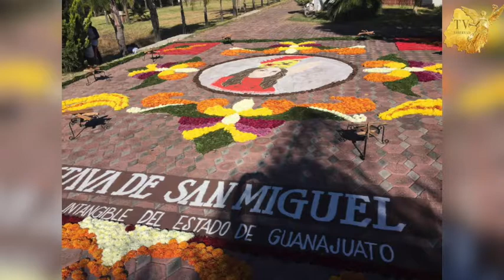Uriangato encuentro internacional de alfombristas 2020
Alfombristas del mundo se unieron en una edición más de la Tradicional Octava de San Miguel Arcángel, evento que se realizó ayer por primera vez en formato virtual, con una duración de 6 horas.